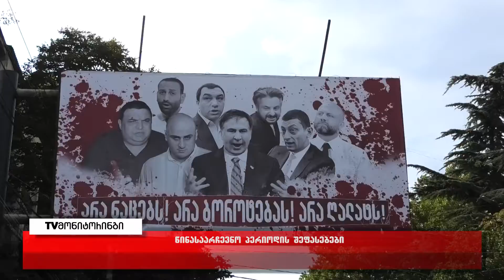წინასაარჩევნო კამპანია დასასრულს უახლოვდება - ვინ როგორ ჩაატარა მარათონი 30.09.2021